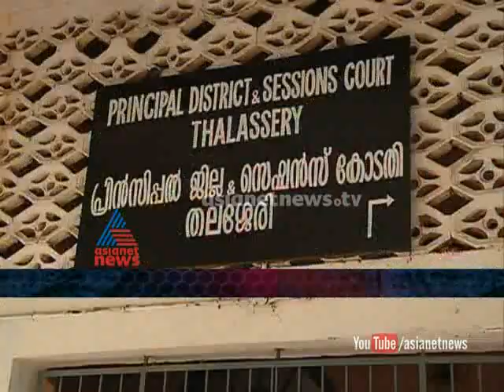Shafna Murder Case: Life Imprisonment for Accused FIR 23rd Oct 2014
Shafna Murder Case: Life Imprisonment for Accused